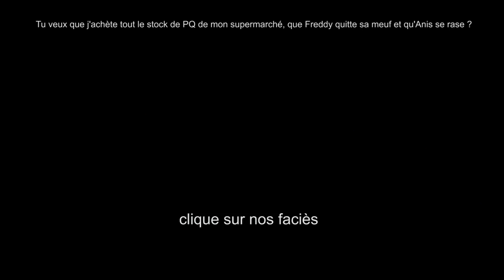MA PREMIÈRE EXPÉRIENCE SOCIALE 2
Je me rase VRAIMENT pour voir si ce coup-ci y'aura encore qu'Anis pour le remarquer.

Bonus : tu seras même informé de la sortie de mes prochaines vidéos !

Bisous à Eloi, Ethel, Lucien, Sophie et Victoria.
Merci à Floja pour le calque d'effet "un peu moins de rouge" ^^